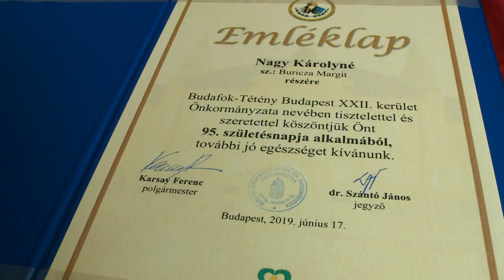A 95 éves Margitka néni köszöntése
Nagy Károlyné Margitka nénit köszöntötték az Anna utcai Szivárvány Idősek Klubjában.